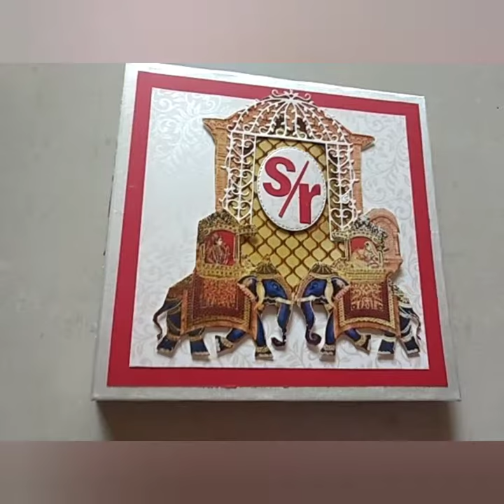Manisha shah.. wedding card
Wedding card Groom family to Bride family..